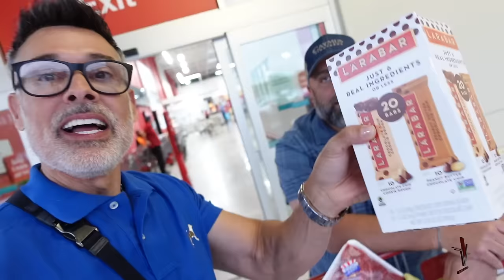Chef Soto Promete Rebajar. Si No, Pide Que Quiten las Suscripción de Su Canal De Youtube - Vlog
Chef Soto vino a visitarme y lo sorprendí con su regalo de cumpleaños. Fuimos al estudio, a comer un sandwich y me prometio adelgazar. Ademas, le aseguro a sus suscriptores, que va a bajar de peso en 5 meses o les pide que dejen de ver sus videos y seguirlo en sus redes.

Si deseas comprar los micrófonos de soto ve